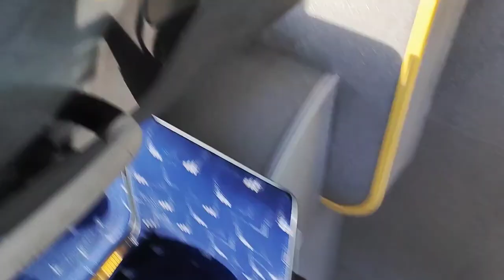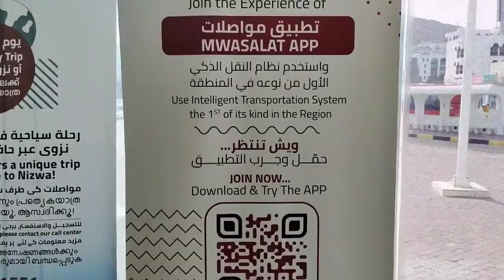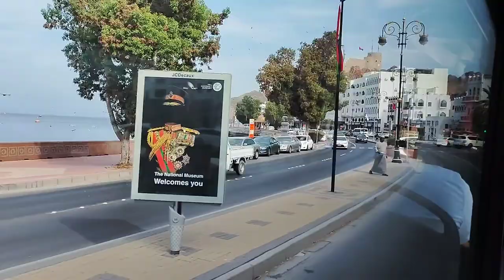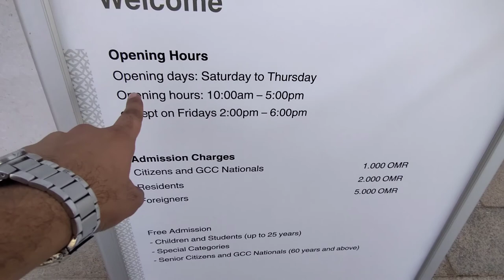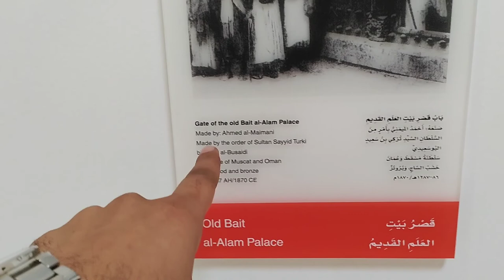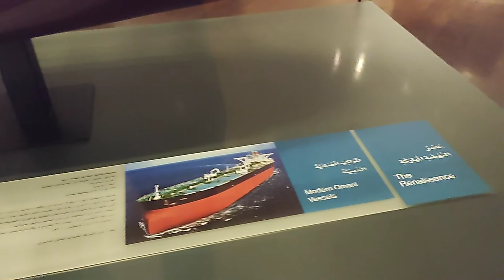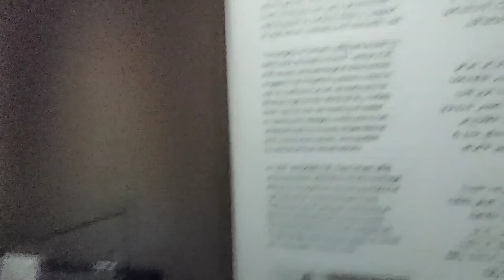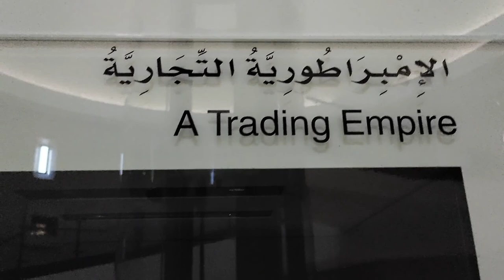The National Museum Of Oman | Old Muscat | Sultanate Of Oman | Oman Tourist Attraction